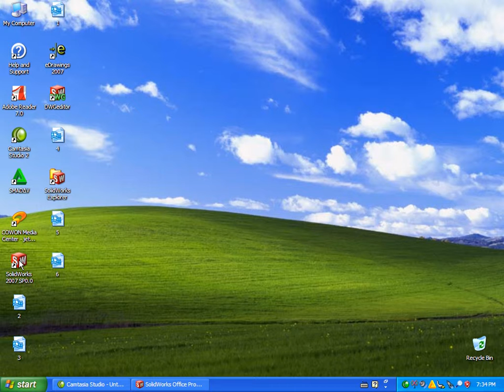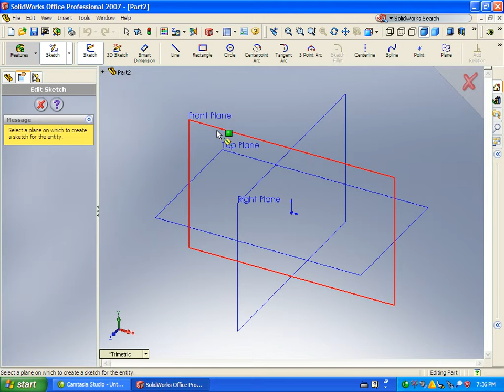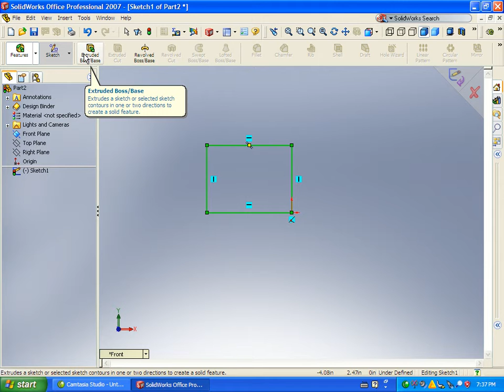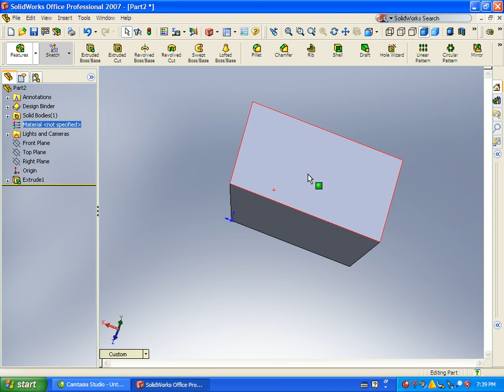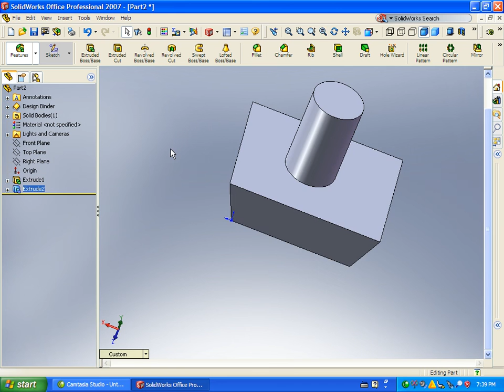Solidworks Extrude Boss/Base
Solidworks ရဲ႕ command တစ္ခုျဖစ္တဲ့ Extrude Boss/Base ဆြဲနည္းကို ေျပာျပထားတာပါ။